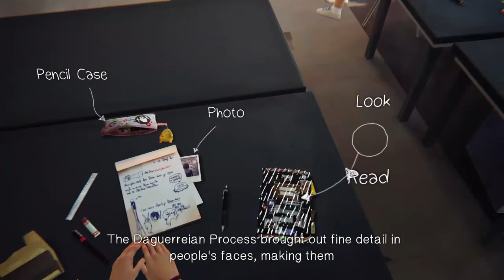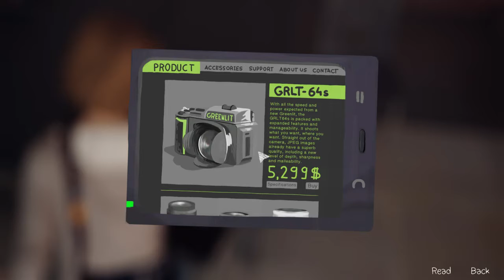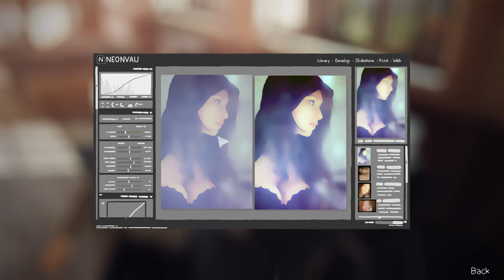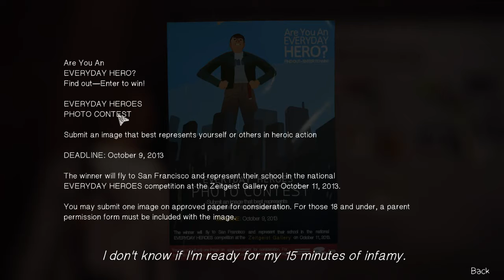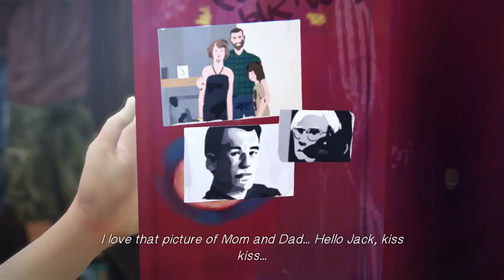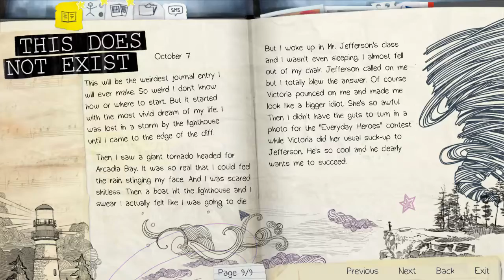Life Is Strange #1 [ A Story of Emotions ]